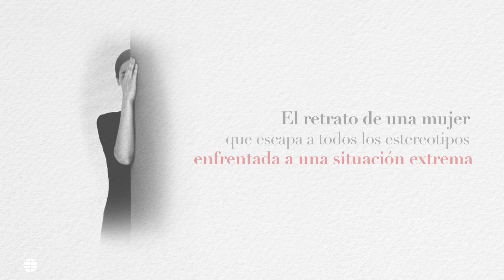Karina Sainz Borgo: "Vivimos tiempos de cierta cursilería ideológica"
Entrevistamos a la escritora venezolana Karina Sainz Borgo, que nos habla entre otras cuestiones sobre la Feria del Libro de Madrid, la literatura y la cultura en nuestro país.